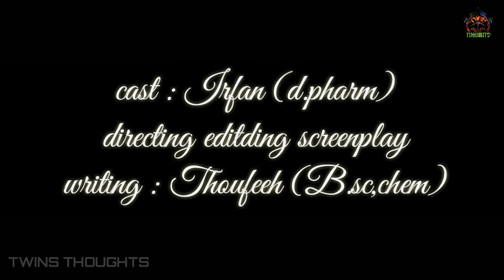wwe fake or real | vaya thiranthu pesuvom | episode 1 | by irfan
wwe fake or real
vaya thiranthu pesuvom
episode 1
Cast : irfan (D.pharm)
Writer,screenplay,editor,director : thoufeeh (B.sc,chem)
This video share the some information and conformation
Kadayanallur boys